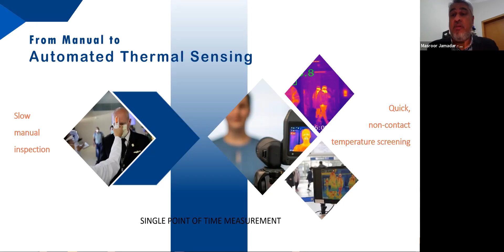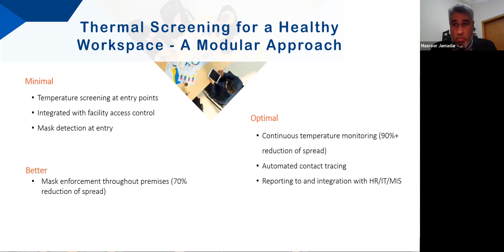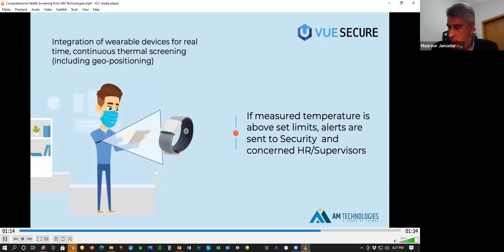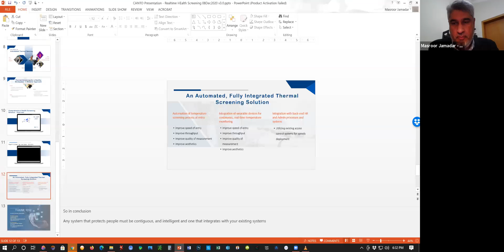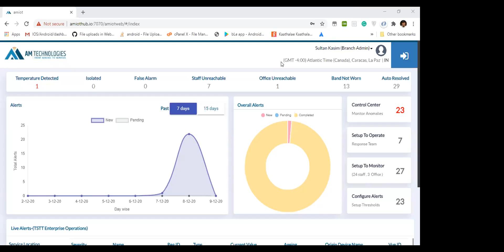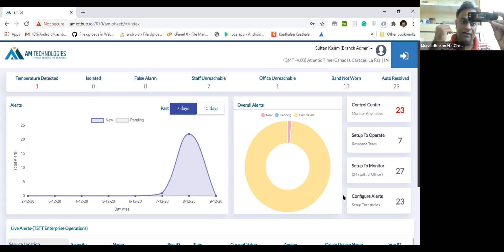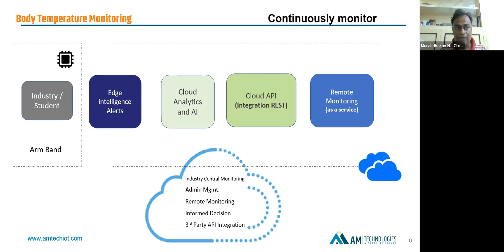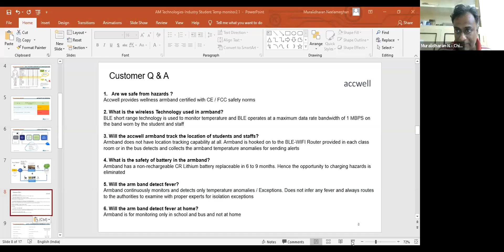CANTO Conversations-Realtime Health Screeninng for a Safer Workplace